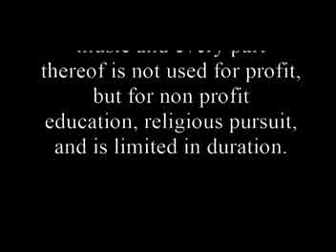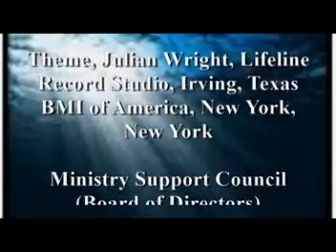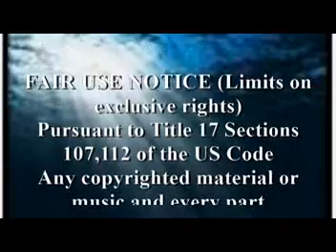Few Minutes with Jesus VI: John's Ordination 20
Description:  By popular demand the concept of quick-videos are powerful, and Dr. Steven B. DavidSon’s focus on a Few Minutes with Jesus continues with a sixth series (The Christmas Marathon).  Dr. DavidSon the nation’s torch-bearing Christ-based Counselor, and leading-edge Christian educator develops a series that can be seen in a break-time at work, or within minutes in your home or office.  He features the Christ-based principles of living for a life time.  A Few Minutes with Jesus is a life changer. drstevenbdavidsonglobal.org  cblivebiblecommentary.info  Christbasedcounseling.org, m2maturity.orgcollegeplex.org